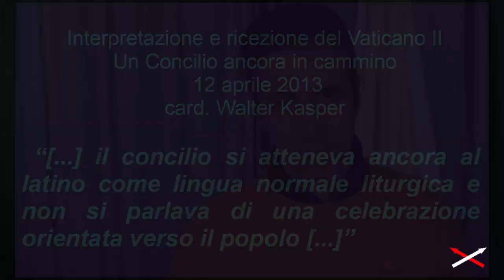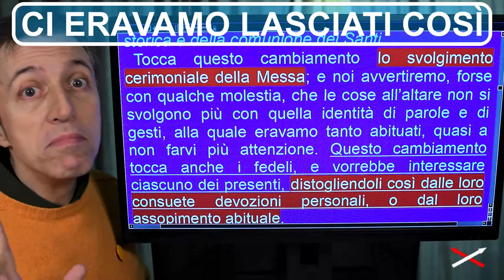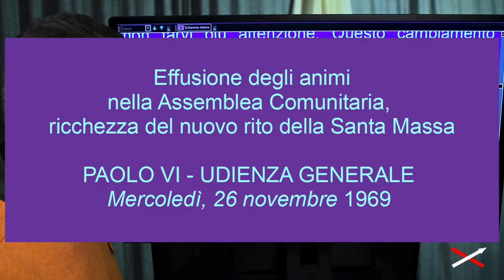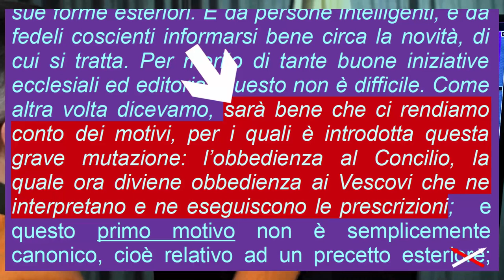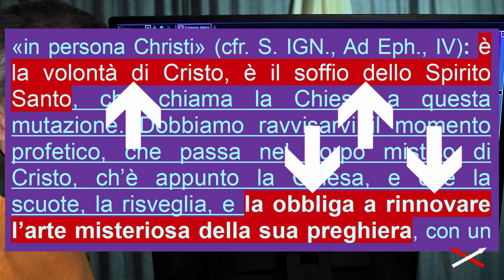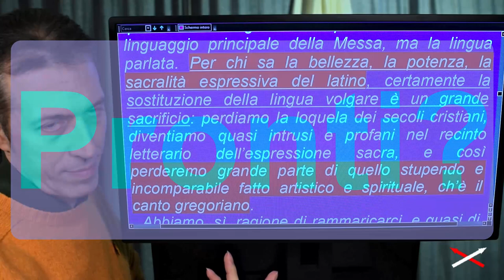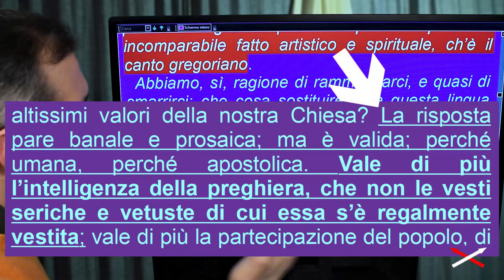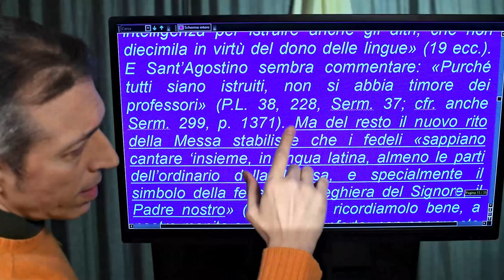Messa Paolo VI vs Vaticano II 5-12 (15) Convinzione-Contraddizione!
Marzo 2022

Parte 5-12:
00:00 Le intenzioni di Paolo VI
02:26 No microfoni? No cambiamenti!
05:13 Dall'ammodernamento allo stravolgimento
09:44 La “dolorosa” rinuncia al latino